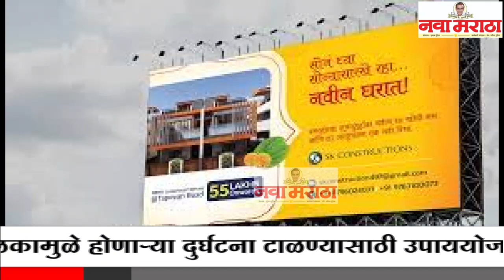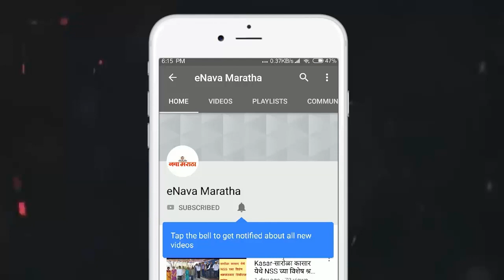जाहिरात फलकामुळे होणाऱ्या दुर्घटना टाळण्यासाठी उपाययोजना कराव्यात